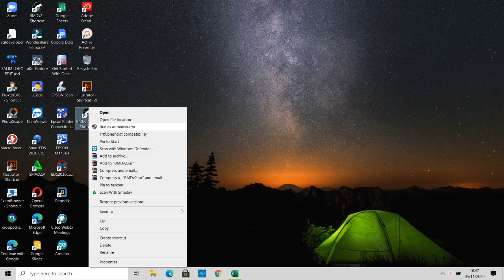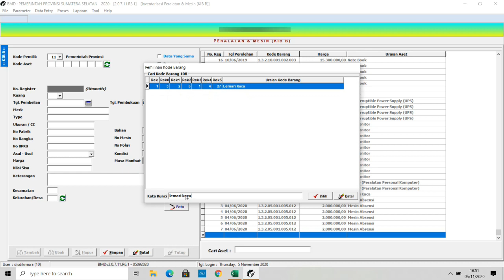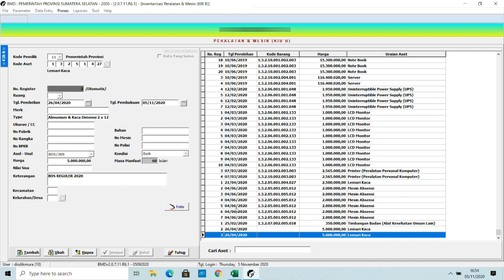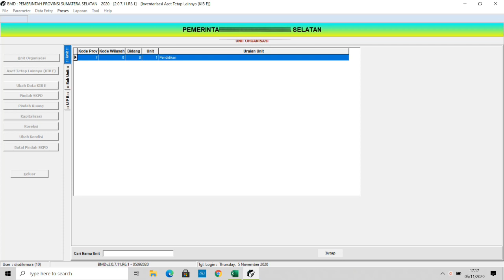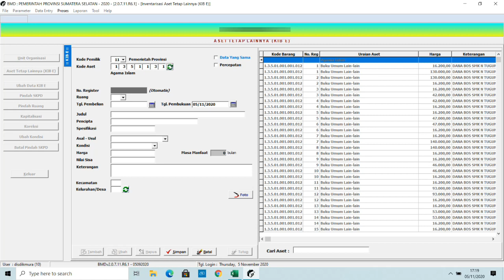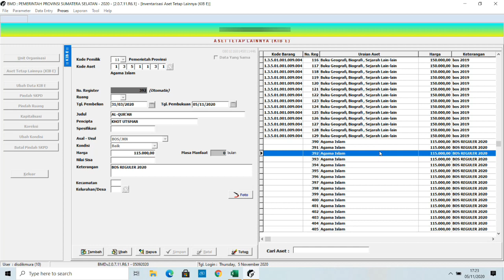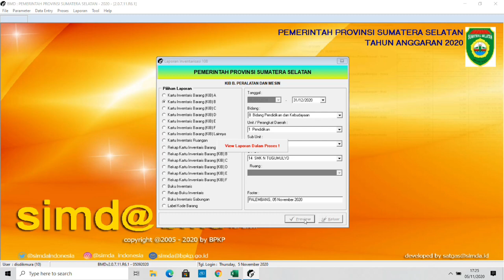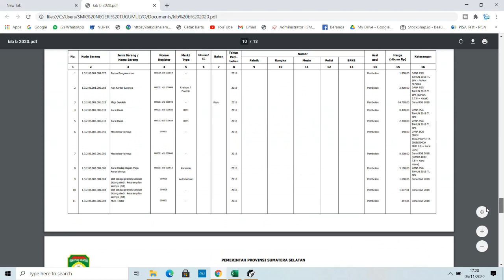Cara input belanja modal (KIB A & KIB B) di SIMDA Online 2020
Berikut adalah tutorial cara input belanja modal, belanja buku di simda online 2020. Lengkap juga dengan cara cetak laporan SIMDA yang bisa di jadikan patokan untuk penomoran barang di sekolah kita